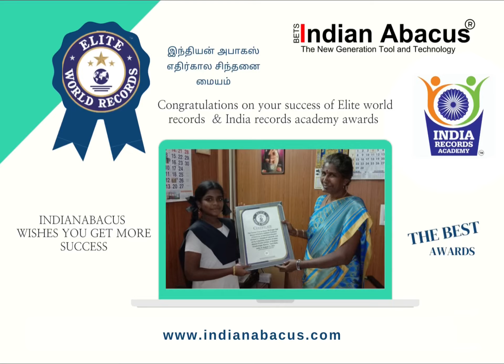Happy International Women’s day